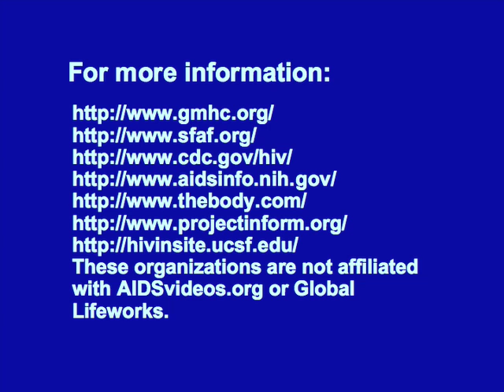HIV Prevention for Men Who Have Sex With Men (MSM)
Becky Kuhn, M.D. discusses how men who have sex with men (MSM) can reduce their risk of contracting or transmitting HIV, the virus that causes AIDS. to learn more. Disabled accessibility: The transcript for this and many other AIDSvideos.org videos can be downloaded . [Do you want to help prevent the spread of HIV/AIDS? Are you fluent in a language other than English? Then volunteer to translate our videos into other languages! to to learn how you can help!!! To view a copy of this license,